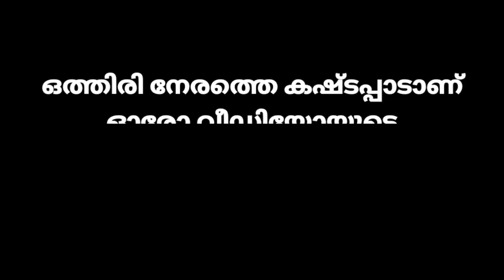അറബി ചേച്ചി നമ്മൾ വിചാരിച്ച ആളല്ല | എന്നെ 1vs1 വെല്ലു വിളിച്ചപ്പോൾ Fun Pubg Malayalam Troll Video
Edits on kinemaster